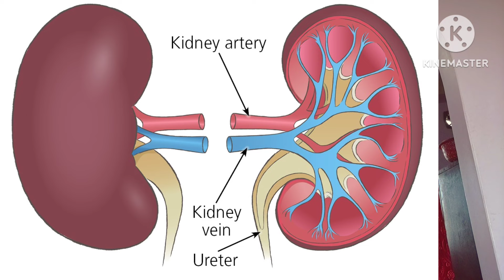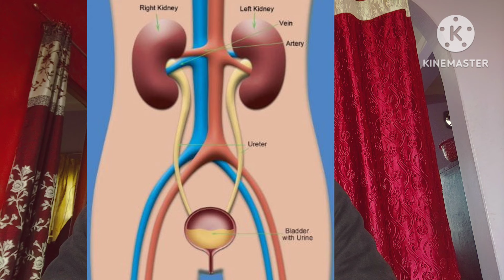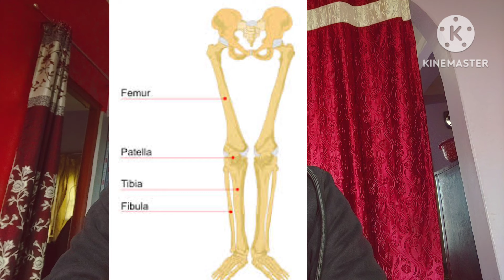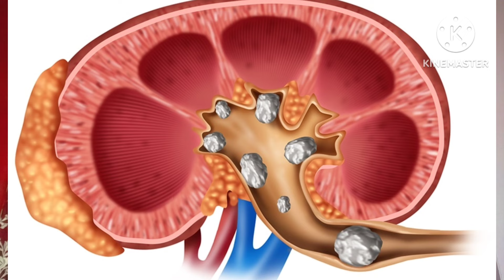what habits damage kidneys | 10 most Common Habits Destroy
Do you know that millions people in Nepal may have some level of kidney disease and many of them don'teven know it? Kidney disease is a serious condition that can affect your heart,bones,immune system and even your brain. It can also lead to kidney failure , which requires dialysis or a transplant to survive.But did you know that some of your daily habits you do everyday without thinking can be damaging your kidneys without you knowing about it.In this video,we will reveal 12 daily habits that can damage your kidneys and how to stop them before its too late.

हाम्रो दैनिक जीवनमा कुन खानाले ठूलो भूमिका खेल्छ? हामीले बिहान, दिउँसो र बेलुका कुन खाना खाने?

Welcome to Health Garage, the ultimate destination for all things health-related! I am Ramesh Chhetri, a dedicated creator passionate about promoting a healthy lifestyle. On this channel, I share informative and inspiring videos to raise awareness and help you achieve your wellness goals. Let's build a strong foundation of health together!

 Equipments
                   :Tripod
                   :Mobile
                   :Lights
Important Videos for Everyone
Thanks Fo Watching This Videos.
Ramesh Chhetri From Bhairahawa Nepal
Health Garage
Health Garage
Health Garage